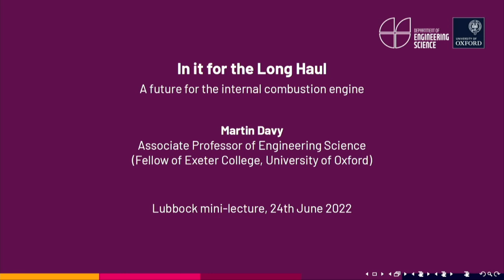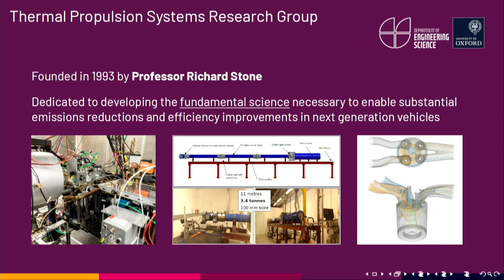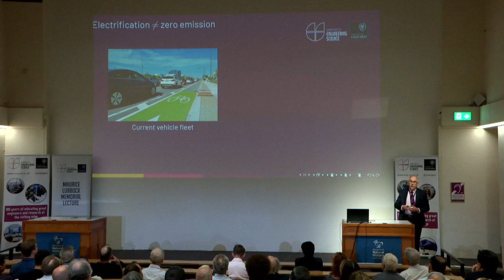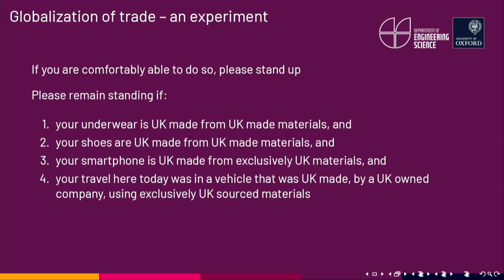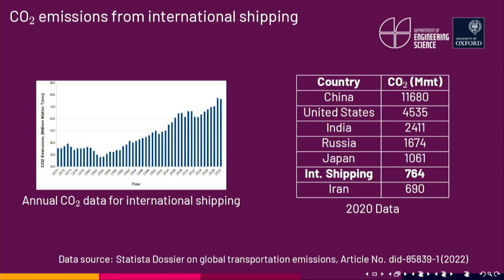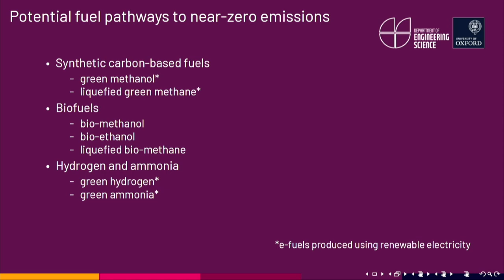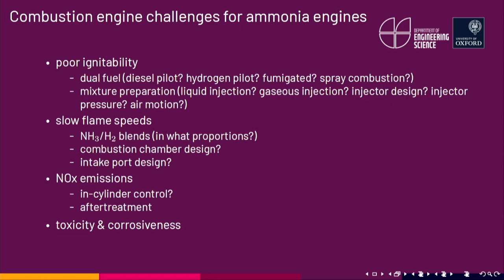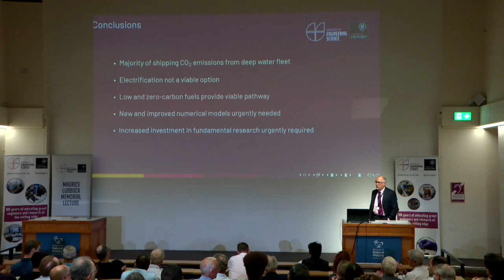2022 Lubbock Short talks: Professor Martin Davy: A Future for the Internal Combustion Engines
At a time where the UK Government and the the EU have proposed bans on the sale of combustion engine cars, from 2030 and 2035 respectively, this presentation will argue that continued and indeed expanded investment in combustion engine research is urgently required to meet our climate change goals. Globalization of trade and consumer demand are currently driving an increase in international shipping that stands at approximately 3% per year. Internal combustion engines running on non-traditional low and zero carbon fuels are key to the decarbonization of this sector - discuss.

Professor Martin Davy joined Oxford in 2013. Martin's main research interest is in internal combustion engines, and particularly the combustion processes in compression ignition engines, where his research has a strong focus on pollutant reduction. He also has interests in in-cylinder heat transfer, atomization and sprays, and the use of alternative fuels—including gaseous fuels—for both transportation and stationary applications.